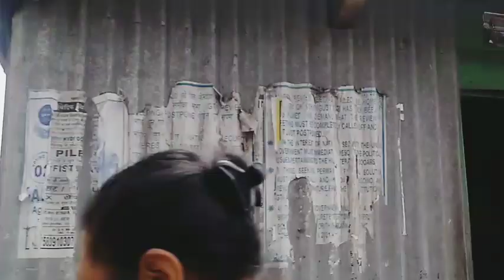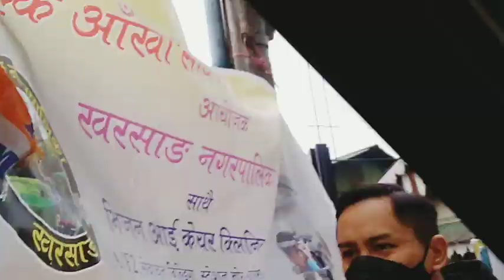Amigizing Spots in Gangtok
darjeeling tour,
darjeeling news,
darjeeling toy train,
darjeeling snowfall,
darjeeling vlog,
darjeeling song,
darjeeling mail,
darjeeling kancha,
darjeeling anjan dutta,
darjeeling and gangtok tour,
darjeeling airport,
darjeeling awaaz,
darjeeling and sikkim tour,
darjeeling and gangtok tour guide in bengali,
darjeeling aur gangtok jatra khortha,
darjeeling and kalimpong tour,
a darjeeling limited,
darjeeling a jomjomat movie,
darjeeling a bhoot,
a day in darjeeling,
a trip to darjeeling,
a girl from darjeeling,
a tour to darjeeling,
viaje a darjeeling,
darjeeling bike ride,
darjeeling band,
darjeeling blog,
darjeeling best hotel,
darjeeling budget tour,
darjeeling bike tour,
darjeeling bhawan,
darjeeling batasia loop,
darjeeling b.ed college,
darjeeling b class,
roundhouse darjeeling b class,
darjeeling city,
darjeeling channel,
darjeeling cha bagan,
darjeeling chowrasta,
darjeeling comedy,
darjeeling cinematic video,
darjeeling college,
darjeeling cheapest hotel,
darjeeling c class,
darjeeling gc college,
darjeeling darjeeling,
darjeeling drone view,
darjeeling devils,
darjeeling diary,
darjeeling district,
darjeeling dikhaiye,
darjeeling drawing,
darjeeling dress up,
darjeeling train,
darjeeling tour guide,
darjeeling express,
darjeeling election,
darjeeling express movie,
darjeeling e jomjomat,
darjeeling election result,
darjeeling election news,
darjeeling election 2022,
darjeeling explorer shibaji,
darjeeling e gondogol,
darjeeling e bhoot,
e bull jet darjeeling,
darjeeling food,
darjeeling food tour,
darjeeling famous food,
darjeeling food blog,
darjeeling film,
darjeeling famous place,
darjeeling fka twigs,
darjeeling feluda,
darjeeling gangtok,
darjeeling gangtok tour,
darjeeling ghoom,
darjeeling gangtok sikkim tour,
darjeeling ghumne ki jagah,
darjeeling ghoom station,
darjeeling government college,
darjeeling glenary's,
darjeeling g,
darjeeling hotel,
darjeeling himali channel,
darjeeling homestay,
darjeeling haunted place,
darjeeling honeymoon package,
darjeeling hill station,
darjeeling in april,
darjeeling in march,
darjeeling in may,
darjeeling in february,
darjeeling in winter,
darjeeling in may month,
darjeeling in january,
darjeeling in june,
i love darjeeling,
i love darjeeling xorem,
i love darjeeling youtube channel,
i love darjeeling status,
i love darjeeling song,
i love darjeeling prank,
i love you darjeeling,
darjeeling jomjomat,
darjeeling jatra,
darjeeling jomjomat sunday suspense,
darjeeling jomjomat full movie,
darjeeling joy ride,
darjeeling jane ka rasta,
darjeeling jacket market,
darjeeling japanese temple,
darjeeling ko rail,
darjeeling ko ghumti ma ghumyo rel,
darjeeling kahan hai,
darjeeling ka seen,
darjeeling kaise jaye,
darjeeling kanchenjunga,
darjeeling kalimpong,
darjeeling limited,
darjeeling live,
darjeeling limited movie,
darjeeling limited soundtrack,
darjeeling language,
darjeeling low price hotel,
darjeeling local sightseeing,
l love darjeeling,
darjeeling mall,
darjeeling movie,
darjeeling market,
darjeeling mall road,
darjeeling momos,
darjeeling mirik,
darjeeling mail train,
dm darjeeling,
darjeeling dm bungalow,
darjeeling dm office,
darjeeling news today,
darjeeling news live,
darjeeling nepali song,
darjeeling nightlife,
darjeeling now,
darjeeling news snowfall,
darjeeling nepal,
darjeeling offbeat,
darjeeling orange,
darjeeling orange garden,
darjeeling offbeat destination,
darjeeling or gangtok yatra khortha,
darjeeling orange plant,
darjeeling offbeat homestay,
darjeeling one day tour,
darjeeling pahar,
darjeeling place,
darjeeling places to visit,
darjeeling prankster,
darjeeling park,
darjeeling picnic spot,
darjeeling paragliding,
darjeeling police,
sp darjeeling,
darjeeling snowfall sp jordan,
darjeeling queen of hills,
darjeeling quotes,
darjeeling ropeway,
darjeeling railway,
darjeeling rap battle,
darjeeling road,
darjeeling rock garden,
darjeeling railway station,
darjeeling road trip,
darjeeling restaurant,
darjeeling r d burman,
r j resort darjeeling,
darjeeling status,
darjeeling sightseeing,
darjeeling street food,
darjeeling snowfall today,
darjeeling snowfall 2022,
darjeeling shahar,
is darjeeling open for tourists now 2022,
is darjeeling in nepal or india,
is darjeeling open for tourism 2022,
darjeeling s ručením omezeným,
darjeeling tea,
darjeeling tour plan,
darjeeling tiger hill,
darjeeling tourist places,
t bhai official darjeeling,
darjeeling update,
darjeeling unlimited,
darjeeling update today,
darjeeling university,
darjeeling unknown places,
darjeeling umbrella,
darjeeling unlimited full movie,
darjeeling underground rappers,
darjeeling view,
darjeeling vlogger,
darjeeling village,
darjeeling village life,
darjeeling view point,
darjeeling vlog in bengali,
darjeeling visiting places,
v diaries darjeeling,